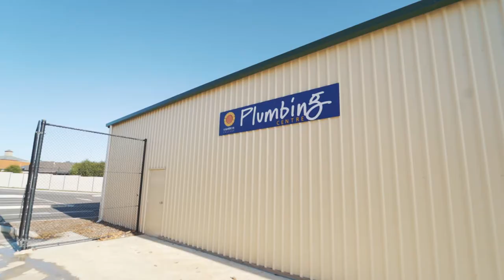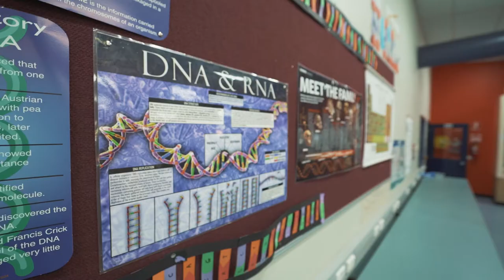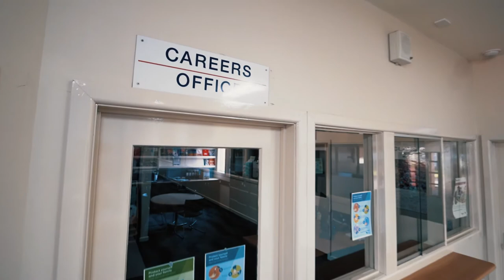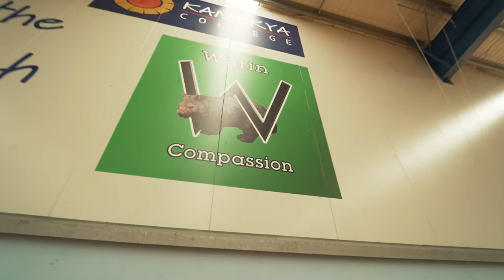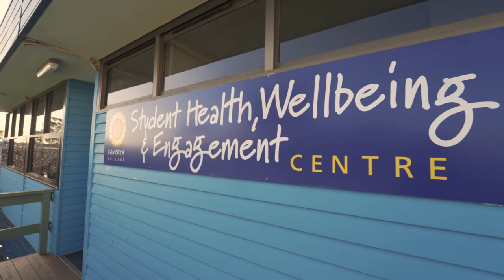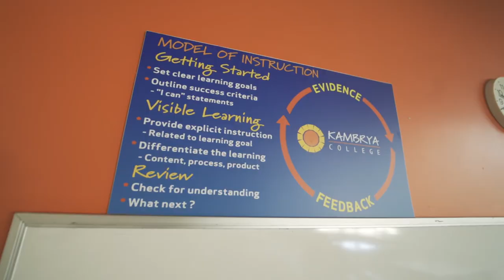School Tour Video - Kambrya College 2020